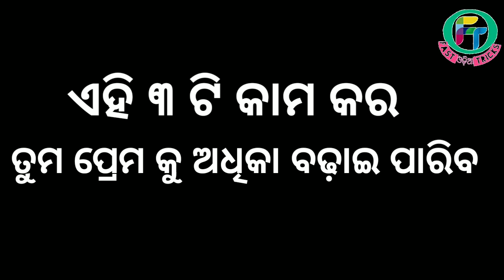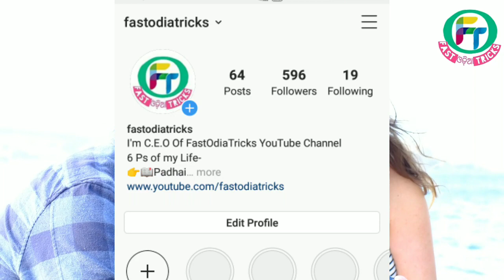ପ୍ରେମ କୁ ବଢ଼େଇବା ର ଜବରଦସ୍ତ ତରିକା ll ଏହି ୩ ଟି କାମ କର ପ୍ରେମ ବହୁତ ଅଧିକା ବଢ଼ି ଯିବ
* Odia Gapa